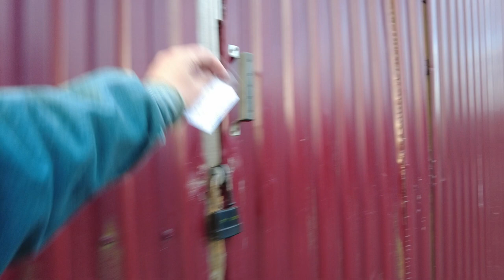Russian Village Walking Tour - Russian Countryside 27 April 2023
Walk through the Russian village near the five millionth city - St. Petersburg. Walk among the village houses where ordinary Russians live. village near Finland. Other videos and channels of interest to viewers on the topic of walking around St. Petersburg, Mobotix Webcams Russia, Baklykov LIVE, prowalks, UrbanLife, Ivar Maldeikis, PrawalkTours, BookingHunterTV.